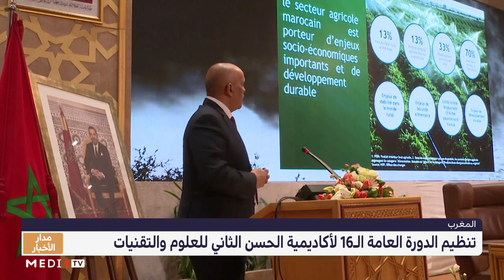تنظيم الدورة العامة الـ16 لأكاديمية الحسن الثاني للعلوم والتقنيات